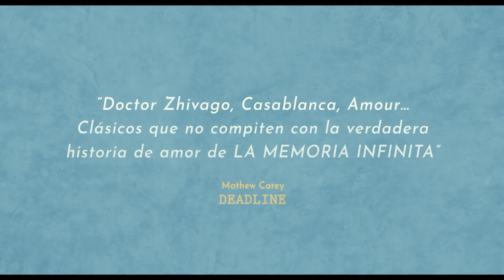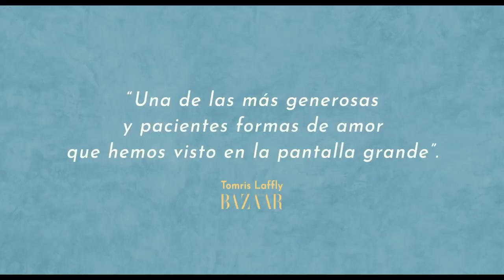✅LA MEMORIA INFINITA (2023)🔴 🔴Trailer Español Latino⭐DOCUMENTAL⭐AUGUSTO GONGORA🔥PAULINA URRUTIA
[] LA MEMORIA INFINITA (2023) Trailer Oficial Español Latino * SINOPSIS y FECHA DE ESTRENO * más Abajo en la Descripción []

➤ Título Original: "La memoria infinita" / "The Eternal Memory"
➤ País: Chile
➤ Género: DOCUMENTAL

🎬 SINOPSIS:
Augusto y Paulina llevan juntos 25 años. A él le diagnosticaron Alzheimer hace ocho años. Ambos temen el día en que deje de reconocerla.

🚀FECHA DE ESTRENO: 5 de Enero de 2024 (España)
                                             24 de Agosto de 2023 (Chile)
➤ DIRECCION: Maite Alberdi

➤ REPARTO: Augusto Góngora, Paulina Urrutia